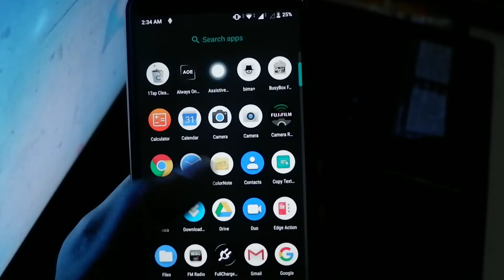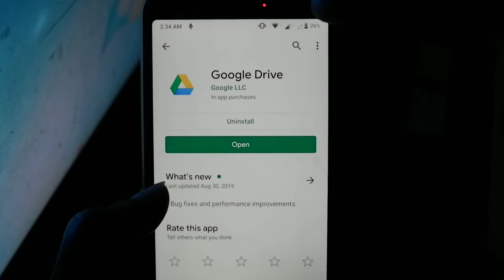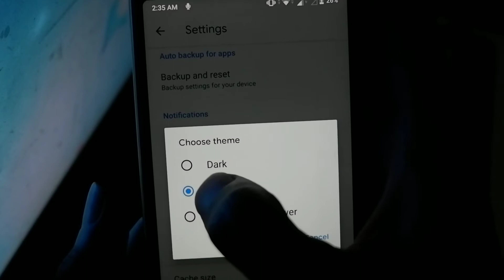Cara Mengaktifkan Dark Mode Google Drive (Tema Gelap)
Sekarang anda bisa menikmati fitur dark mode di aplikasi Google Drive. Sebenarnya fitur ini sudah lama rilis, namun belum banyak para pengguna Android yang belum mengetahuinya. Maka dari itu, saya membuat video tutorial singkat satu ini. Caranya pun juga sangat mudah sekali.